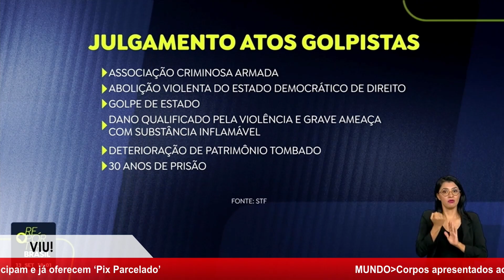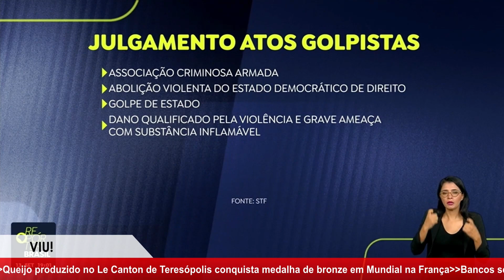JULGAMENTO DO PRIMEIRO RÉU DO ATO GOLPISTA | CNJ VAI INVESTIGAR DESEMBARGADOR APOSENTADO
O Supremo Tribunal Federal (STF) condenou, nesta quinta-feira (13), Aécio Lúcio Costa Pereira, primeiro réu dos atos antidemocráticos de  8 de janeiro, em Brasília. Ele terá de cumprir 17 anos de prisão pela prática de cinco crimes.

São eles: abolição violenta do Estado Democrático de Direito, tentativa de golpe de Estado, associação criminosa armada, dano qualificado contra bem da União e deterioração do patrimônio tombado.

Por maioria, oito ministros acompanharam o voto do relator Alexandre de Moraes.